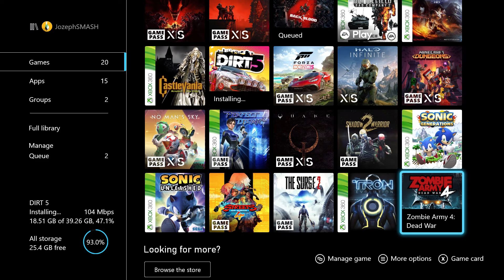Zombie Army 4: Dead War - Xbox Series S Gameplay